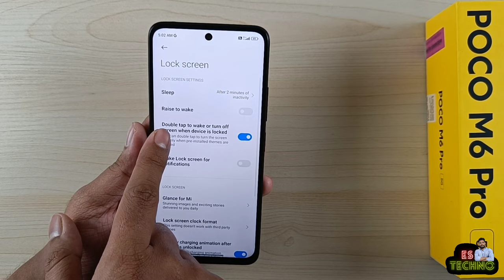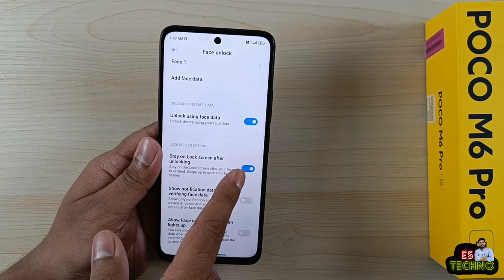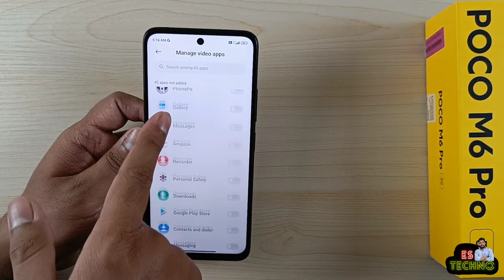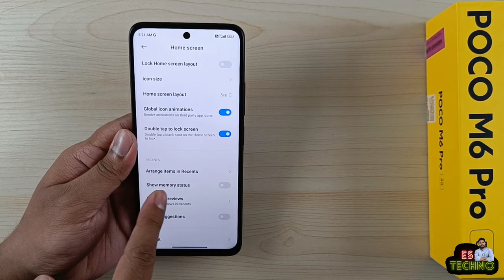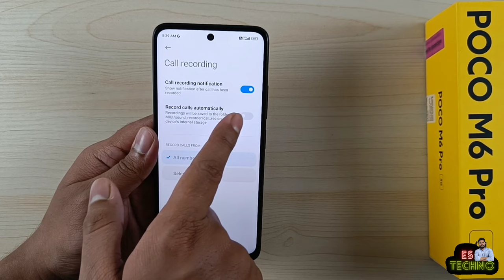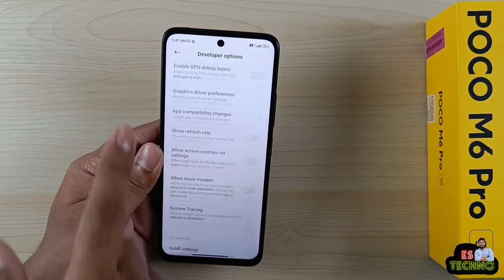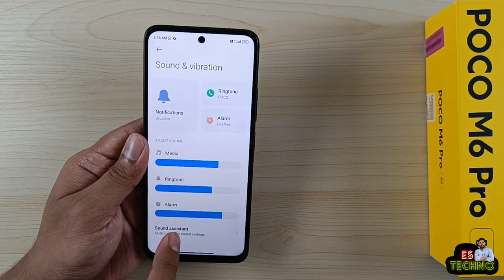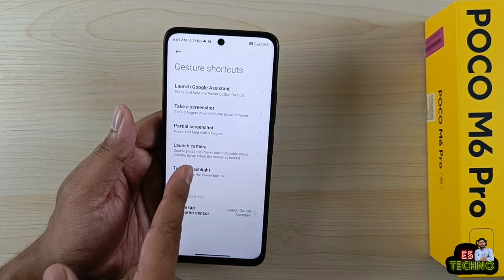Poco M6 Pro 5G : Change These 20 Settings Right Now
00:00 Intro
00:30 Enable Gesture Navigations
01:20 Double Tap To Screen On/Off
01:40 Block Control Center On Lockscreen
02:20 Direct Face Unlock Without Swipe Up
03:02 Simplify Access of Power Menu & OK Google
03:51 Touch Fingerprint Sensor To Unlock
04:32 Play YouTube In Background
05:28 Remove Suggestions From Recent View
05:53 Display RAM Usage Info
06:17 Enable Dual Apps & Second Space
07:08 Hide Letters In Password Box
07:37 Disable Opening Keyboard In App Drawer
08:09 Auto Record Calls W/O Announcement
08:49 Enable Multi Window For All Apps
10:05 Wake Screen For New Notifications
10:28 Display Lockscreen Owner Info
11:07 Enable Vibration For Call Alert
11:28 Real-Time Network Speed On Status Bar
11:48 Enable Game Turbo
12:48 Camera & Torch Quick Shortcuts
13:31 Outro